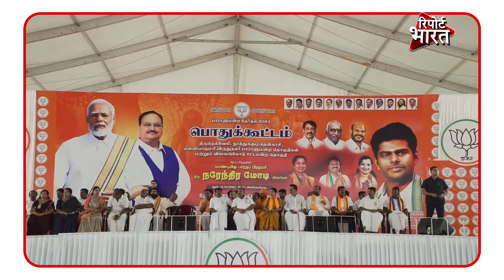PM Modi तिरुनेलवेली, तमिल नाडु Rally- Highlights NarendraModi | Report Bharat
प्रधानमंत्री नरेंद्र मोदी ने लोकसभा चुनाव, 2024 से पहले तमिलनाडु के तिरुनेलवेली में एक सभा की । दर्शकों ने प्रेम और स्नेह के साथ प्रधानमंत्री का स्वागत किया। तीसरे कार्यकाल का प्रदर्शन करते हुए, पीएम मोदी ने तमिलनाडु और पूरे देश के लिए अपने दृष्टिकोण का उदाहरण दिया।

Report Bharat is a national news portal envisioned for masses of ‘Bharat’. We aspire to deliver what our audience inclines to know in a timely and ethical manner.
In a world full of propaganda, we follow the motto: "खबरों की खबर". delivering Un-doctored and minute aspects of 'Bharat' for our audience.